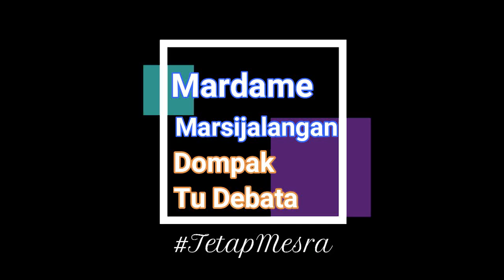Renungan Epistel Jumat Agung, Ibrani 10 : 19-29, Pengganti Partangiangan Sektor, di HKBP Pardamean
Renungan Pengganti Partangiangan Sektor
Ibrani 10 : 19-29 di HKBP Pardamean, Ressort Pardamean